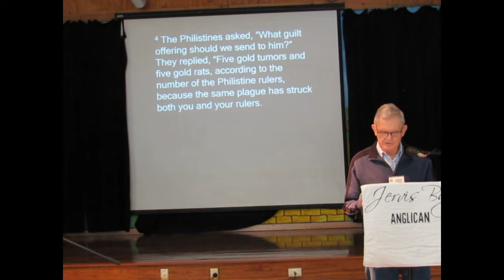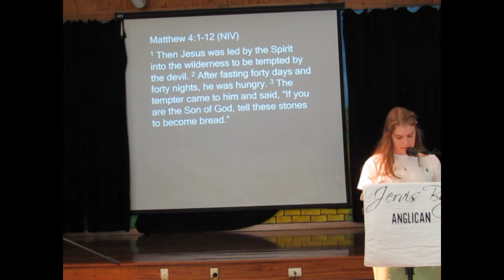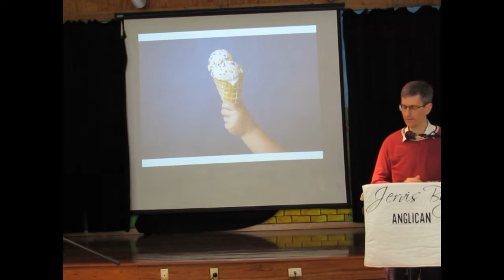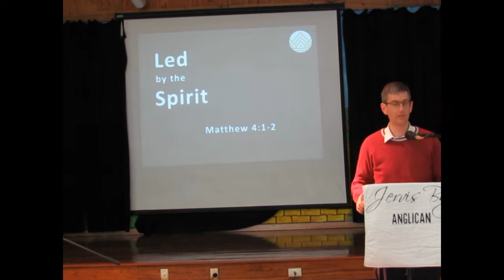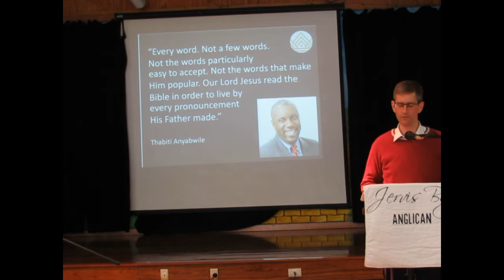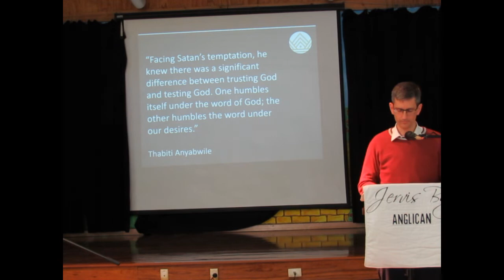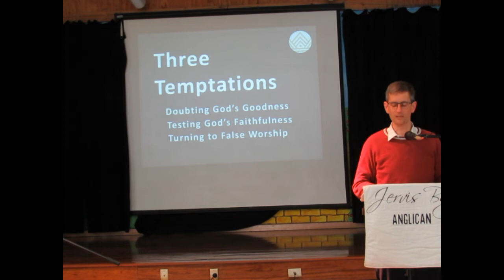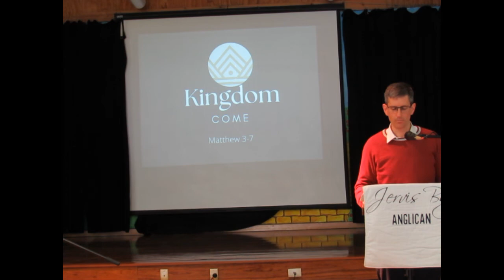Sunday 8th May 2022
Sunday 8th May 2022, "Tested", 1 Samuel 6:1-12, Matthew 4:1-11.